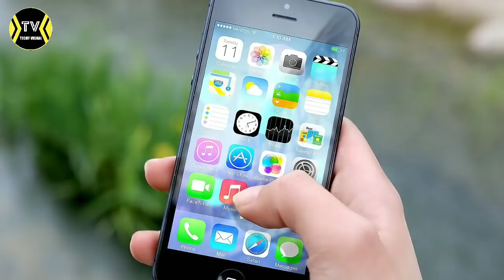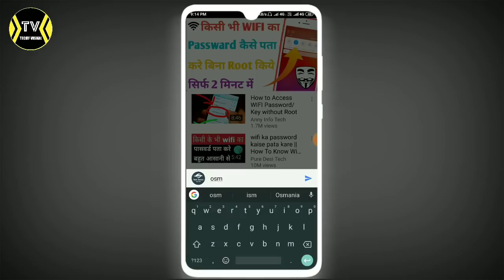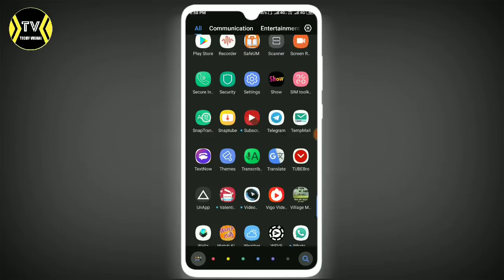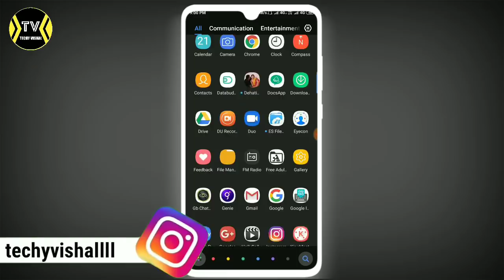WhatsApp पर Online रहते हुए भी सबको Offline दिखेगा WhatsApp Hide Online & Last Seen New Trick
Trick

WhatsApp Par online status ko kaise hide karte ha

His to hide last seen on WhatsApp

WhatsApp par last seen ko kaise hide karte ha

Online rahakar bhi offline kaise dikhe